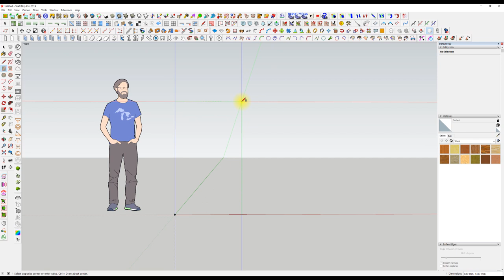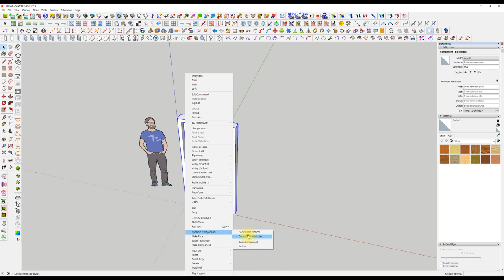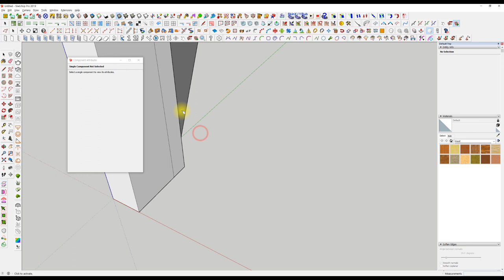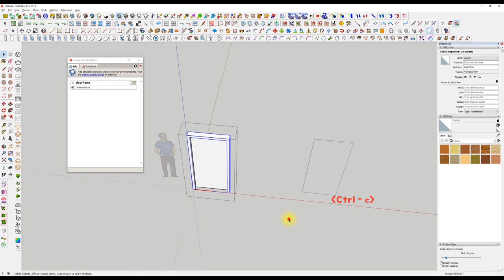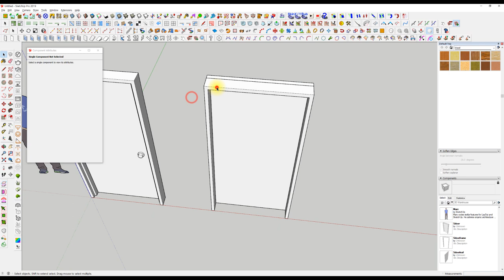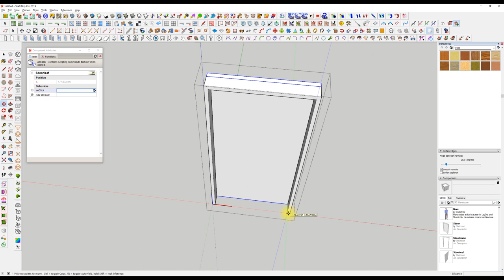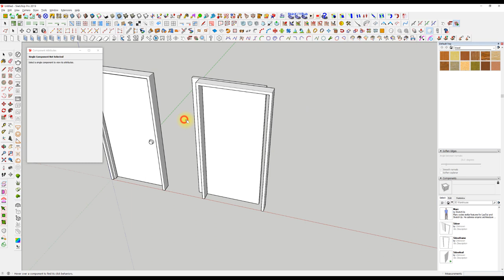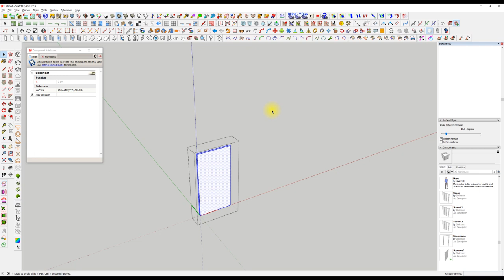UncleBucks ( 스케치업예제 _ Dynamic component를 사용해서 움직이는 문 만들기 )